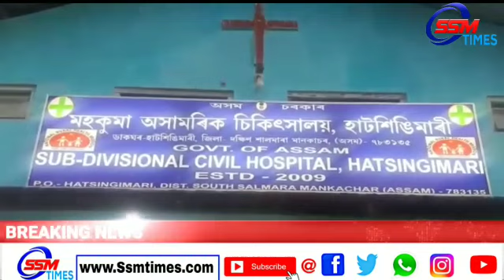দক্ষিণ শালমাৰাৰ হাটশিঙিমাৰীত জঘন্য কাণ্ড ডেগাৰেৰে ঘপিয়ালে মাহীমাকক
SSM TIMES EXCLUSIVE